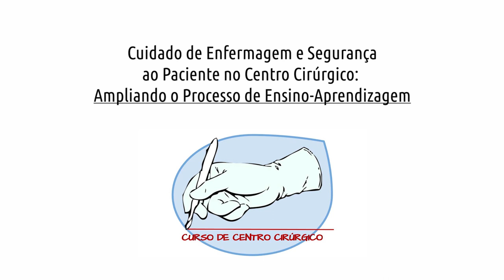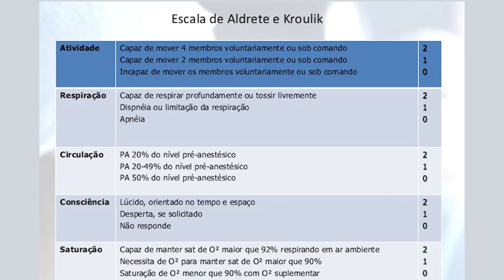Sala de Recuperação Pós-Anestésica